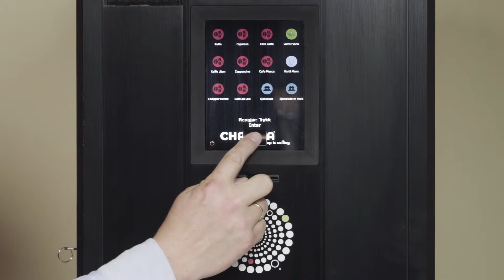Daglig rengjøring - CHAQWA CQUBE TOUCH